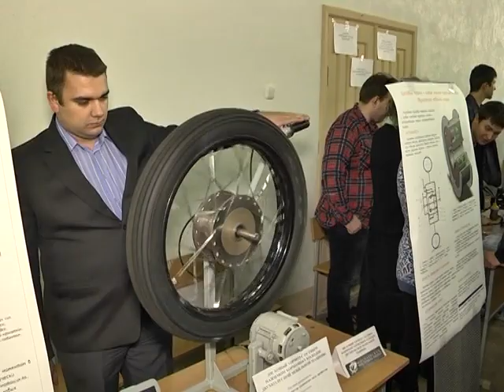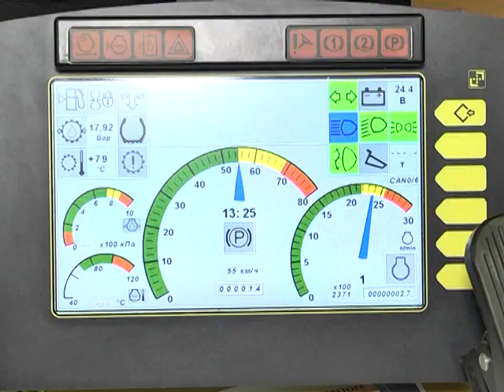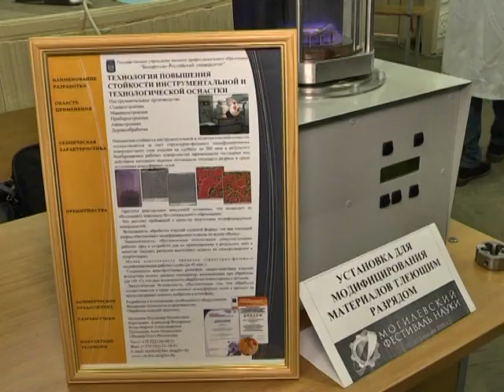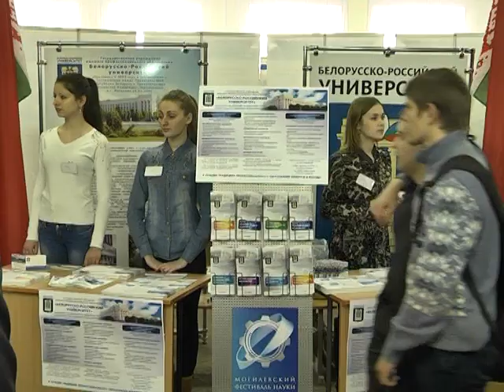Могилёвский фестиваль науки. 18 02 2015 1